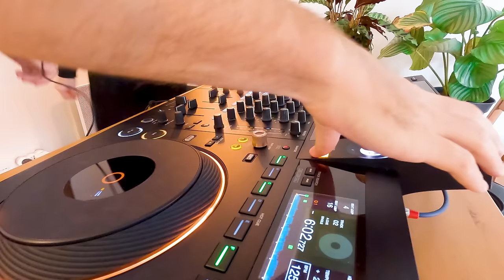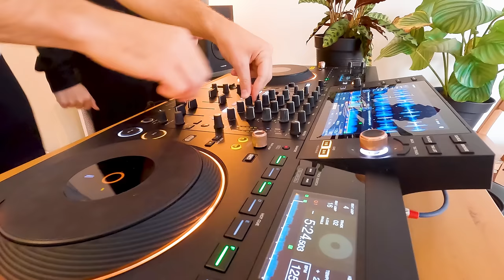Feel Good Disco House Mix | 1 Hour of Funky & Groovy Vibes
🔥 NEW DJ MIX ALERT! 🔥
Welcome to our Groovy Home Sessions !!
For the FIRST TIME EVER, we transformed our apartment into a full-on DJ booth, and trust us – this is one mix you don’t want to miss! 🎧🎶

What started as a spontaneous idea turned into one of our most exciting sets yet! Picture this: cozy vibes, a stunning sunset lighting up the room, and some serious beats dropping in our living room. The energy was incredible, and we couldn’t be happier with the result. 🙌✨

This is just the beginning of a brand new series, where we’ll be filming all our DJ sets right here at home! Expect more intimate vibes, unique lighting, and fresh beats straight from our living room to your screen. Plus, we’ve just started spinning on our brand new OPUS SQUAD setup, and it’s taken our mixes to the next level! 🎛️🔥

But it wasn’t without its challenges… Just as we were about to record, boom – a power outage hit! 😱 After waiting for the lights to come back, we finally got into the groove. 😅💥

🎥 This mix is a rollercoaster of emotions and energy, perfectly blending Disco House Music with some fresh tracks you’ll definitely want to add to your playlist. Whether you're chilling, working, or ready to party, this set will hit the right notes!

We’ve got more exciting projects coming soon, and you don’t want to miss out!